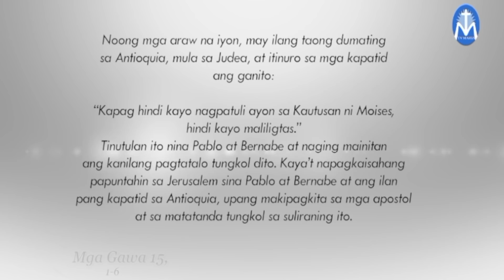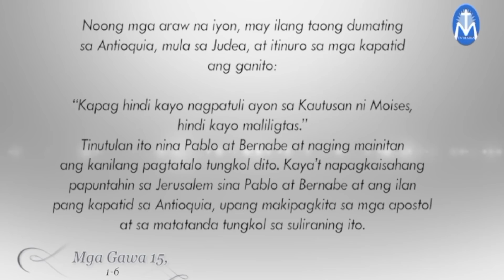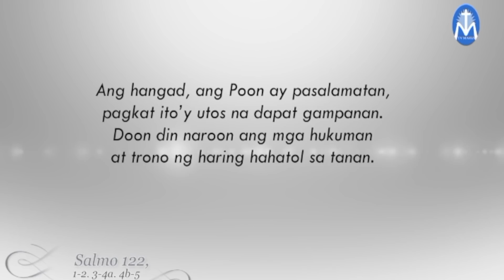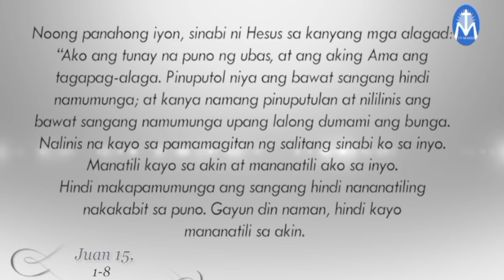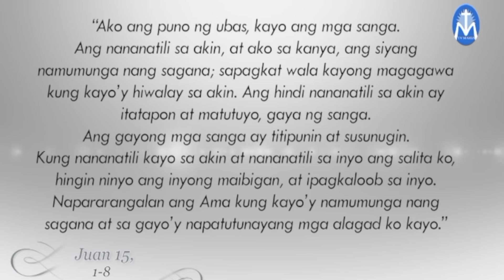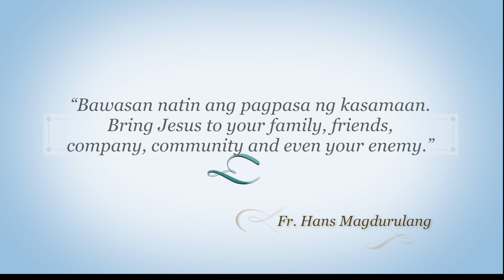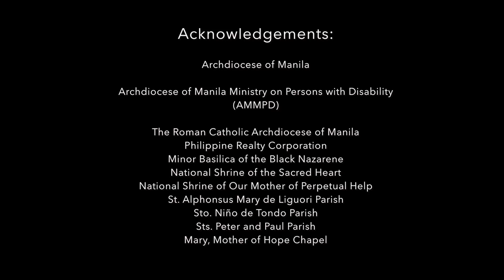Salita ng Diyos, Salita ng Buhay - May 5, 2021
“Bawasan natin ang pagpasa ng kasamaan.
Bring Jesus to your family, friends,
company, community and even your enemy.”
Fr. Hans Magdurulang